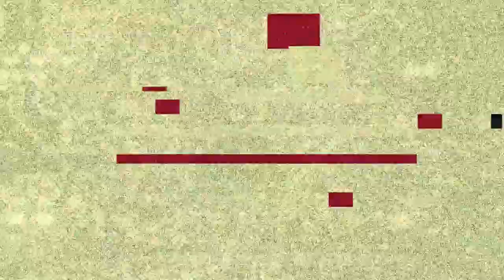Fortnite Season 9?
Creator Code Is KiwiKing76_YT